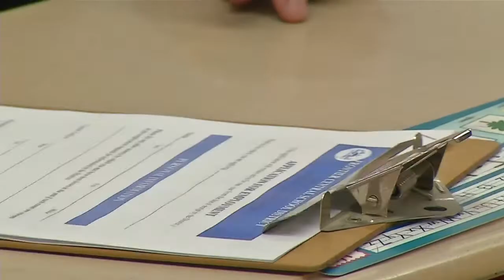Frontier holds job fair to help with staffing shortages